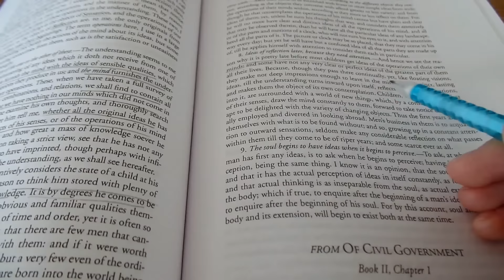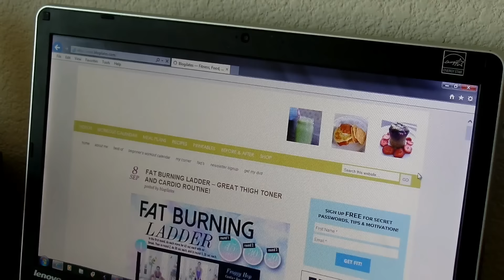Nightly Routine: School Edition!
Hey guys! So it has been awhile since I filmed a night routine and I don't know if I've done one for school yet, but here is my daily night routine for college and what I do once I get home from class.

Editor: AVS4You